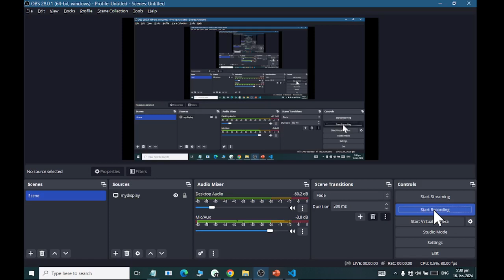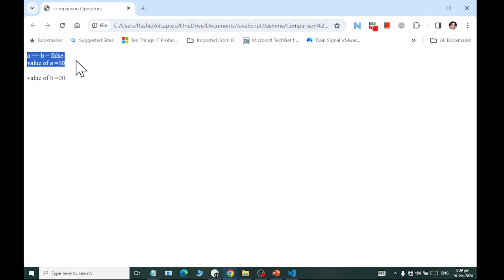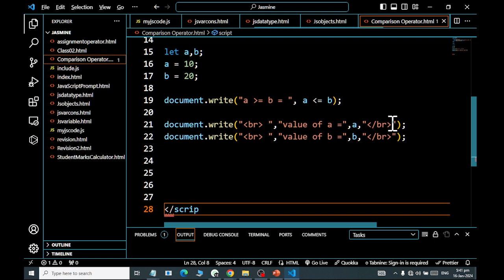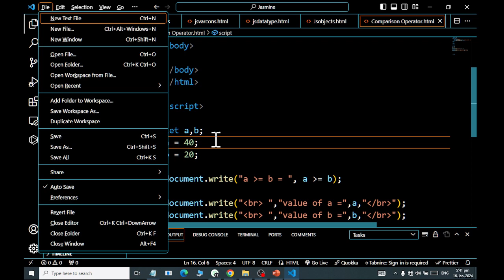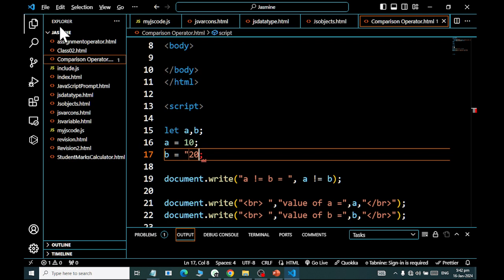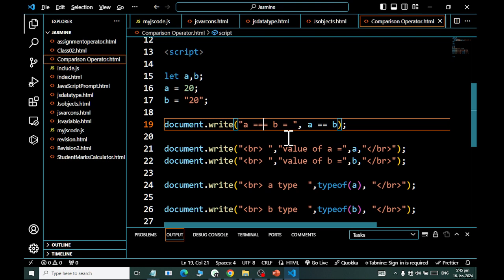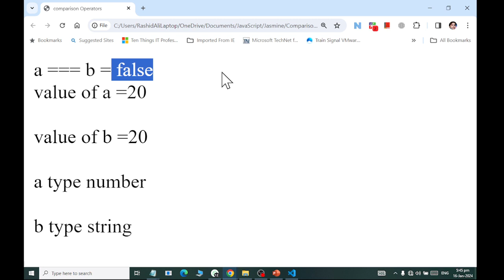JavaScript Comparision Operators understanding Class 13 2024 RASHID IT WORLD